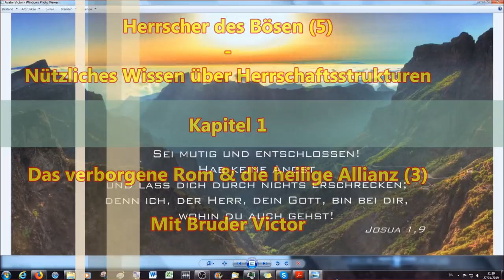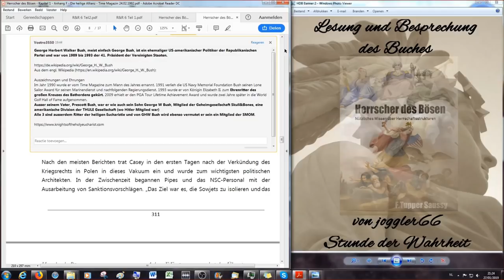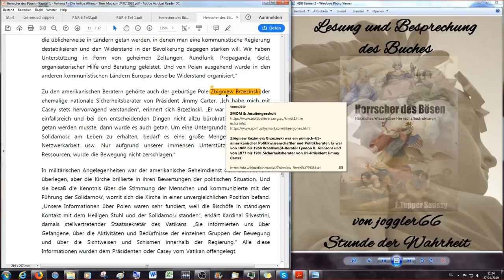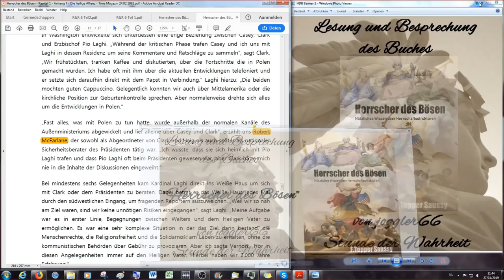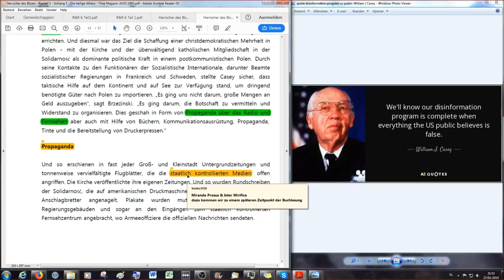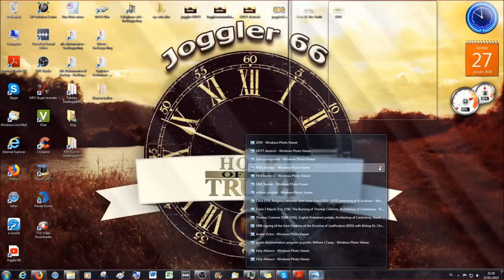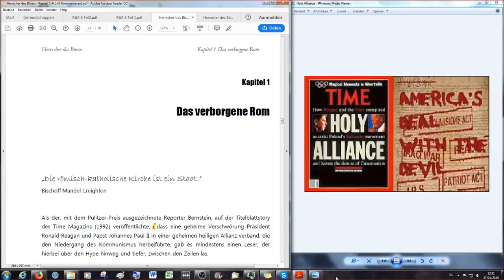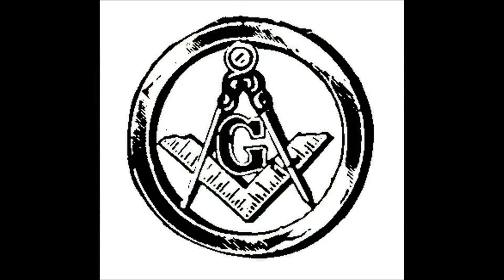Herrscher des Bösen # 5 - Das verborgene Rom & die (un)heilige Allianz #3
Herrscher des Bösen (HDB) - Nützliches Wissen über Herrschaftsstrukturen
# 5 der Lesung und Besprechung des kompletten Buches auf Deutsch, übersetzt von Stephan. In diesen Lesungen werde ich begleitet und unterstützt von Stephan und anderen Brüdern, wie Victor, der "Hinter den Diktatoren - den Drahtziehern auf der Schliche" übersetzte und auch in diesen Videos und der Übersetzung des Buches von unermeßlicher Hilfe war und ist.

Die Buchlesungen finden jeden (Sonntag) Montagabend statt, wer da gerne dran teilnehmen möchte schickt bitte eine Kontaktanfrage an Skype joggler77.